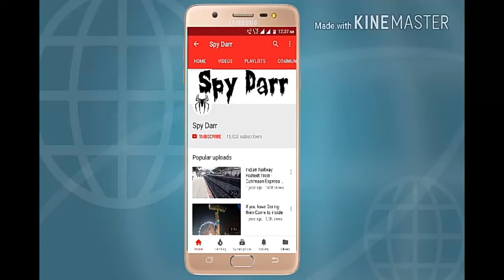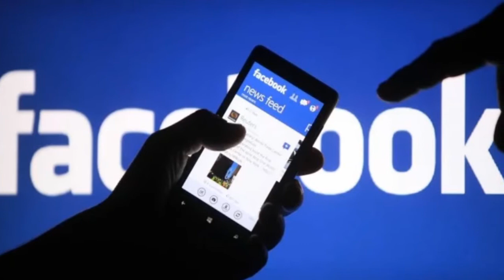28 साल छोटे फेसबुक फ्रेंड पर फिदा हो गई अमेरिका की विधवा, दौड़ी आई भारत और बन गई सुहागिन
जब किसी को किसी से सच्चा प्यार हो जाए तो फिर उम्र और फासले मायने नहीं रखते। ये सच है कि इंसान जब प्यार में हो तो किसी भी हद तक जा सकता है। प्यार का एक ऐसा ही मामला हरियाणा के कैथल में सामने आया है
 जी हां, यहां के रहने वाले 27 वर्षीय प्रवीण पर अमेरिका की रहने वाली 65 वर्षीय कैरन लिलियन एबनर नामक एक महिला का दिल आ गया और वो अपने प्यार को पाने के लिए अमेरिकी से सीधा कैथल चली आई। यहां उसने सिख रीति रिवाज से प्रवीण संग शादी कर ली। शादी करने के बाद दोनों किराए के एक मकान में साथ रह रहे हैं। मीडिया रिपोर्टों की मानें तो अब 18 जुलाई को कैरन वापस अमेरिका चली जाएंगी। मगर इससे पहले वो अपने पति के साथ एक बार पूरे भारत के प्रसिद्ध स्थानों पर घूमना चाहती हैं। इसके लिए भी दोनों ने प्लानिंग कर ली है। प्रवीण और कैरन की मोहब्बत की शुरुआत फेसबुक के जरिए नवंबर 2017 में हुई थी। पहले दोनों के बीच दोस्ती हुई और फिर दोस्ती प्यार में बदल गई। दोनों ने एक दूजे की उम्र को लेकर कोई ख्याल नहीं किया। ऐसा भी नहीं था कि दोनों ने एक-दूजे को पहले देखा न हो। रोजाना दोनों के बीच वीडियो कॉल से बाते होने लगी। दोनों वीडियो कॉल के जरिए एक दूसरे से रूबरू हुए। इसके बाद दोनों ने एक होने का फैसला कर लिया। फिर एबनर अपने परिवार से इस शादी के लिए सहमति लेकर भारत आ गई। कैरन विधवा हैं। एबनर के पति का सड़क दुर्घटना में निधन हो गया था। वह जीवन भर मां नहीं बन सकतीं।  एबनर ने प्रवीण के साथ 21 जून को शादी कर ली। उसने इस दिन को इसलिए चुना क्योंकि 21 जून को एबनर के भाई का जन्मदिन था। प्रवीण ने एबनर को पत्नी बनाने से पहले अपने जीवन की सारी सच्चाई बता दी ताकी बाद में किसी तरह की परेशानी न आए। जब शादी के लिए एबनर ने भारत आने की बात कही तो प्रवीण ने बताया कि उसके पास एयरपोर्ट तक गाड़ी लाने के पैसे नहीं हैं। इस पर एबनर ने बस से गांव पहुंचने की इच्छा जताई। यही प्रवीण के प्रति एबनर के प्यार को दर्शाने के लिए काफी था। प्रवीण भी एबनर को पाकर बेहद खुश है। प्रवीण ने एमए तक पढ़ाई की है, लेकिन नौकरी न मिलने के कारण वह राजमिस्त्री का काम करने लगा। एबनर एक महीने बाद वापस अमेरिका जा रही है। प्रवीण भी एबनर के साथ जाना चाहता है लेकिन उसके पास पासपोर्ट नहीं है। फिलहाल,  प्रवीण ने पासपोर्ट के लिए आवेदन कर दिया है। वह पहले टूरिस्ट वीजा पर अमेरिका जाएगा। अगर स्थायी वीजा नहीं मिला तो एबनर उसके साथ भारत में ही रहेगी।